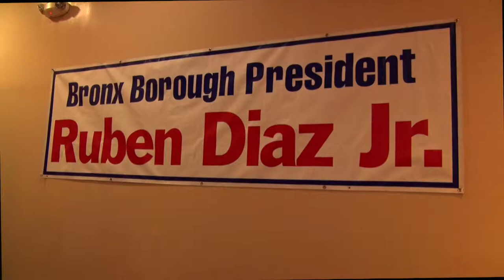Dominican Heritage Month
Bronx Borough President Ruben Diaz Jr. hosted the celebration of  Dominican Heritage Month where he honored Fausto Pichardo, Belkis Lora, and Rudy Fuertes.